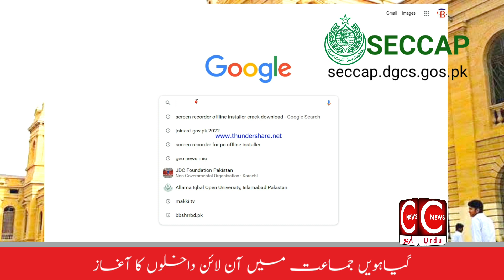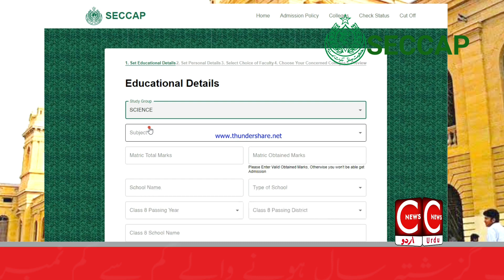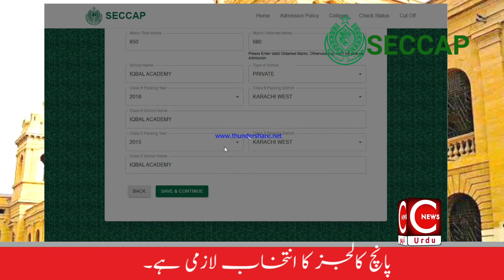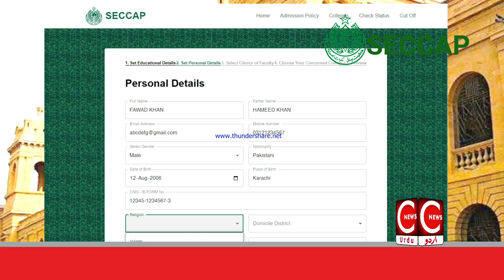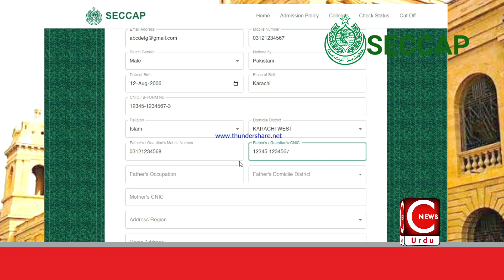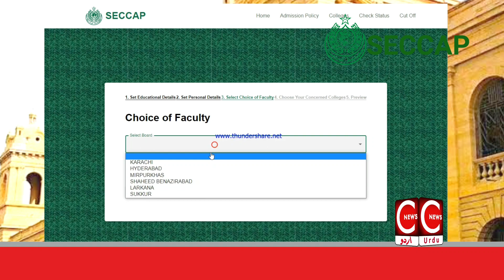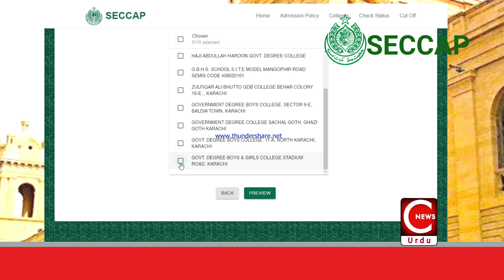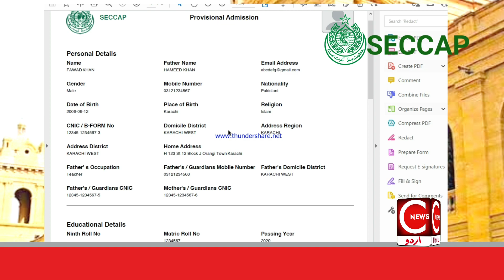SECCAP Form | How to fill SECCAP Form 2024 | How to fill College Form 2024 | XI online admission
How to fill seccap form
seccap 2024
cap 2024
2024 online admissions
cap online admissions
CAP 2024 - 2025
XI college admission 2024
DJ Science college
Sir Syed Girls College
Admission in college 2024
admission in karachi colleges
sindh college admission policy 2024
how to online apply
first year college admission
college admission list 2024
2024 admission details
seccap form 2024 online registration
seccap for 2024
how fill seccap form online
how apply seccap form
fill online SECCAP from
seccap form fill online
how get seccap form online
how apply online for seccap form
Sindh SECCAP COLLEGE Admissions form 2024
form 2024
Karachi seccap college admissions
form 2025
seccap college admissions
form 2024 online
SECCAP COLLEGE
Admissions
seccap form 2024
seccap form 2024 online apply,seccap form fill krne ka tariqa
kese fill kren seccap form
first year form
first year dakhla
admissions 2024
admissions 2025
گیارہویں جماعت داخلہ
داخلہ برائے گیارہویں
# viral
SECCAP Government College Admission form Karachi Board | CAP Form online registration college
SECCAP form kese fill lare
karachi board CAP form ko kese fill kare
college adimssion
college admission karachi sindh board SECCAP form
list of CAP form
seccap form fill karney ka tarika
SECCAP College Admissions 2025 | Sindh College Admission | XI online admission form | CAP 2024
کراچی بورڈ SECCAP فارم کو بھرنے کا طریقہ